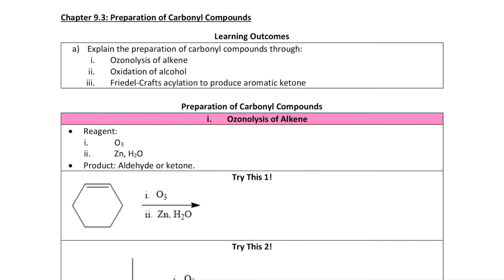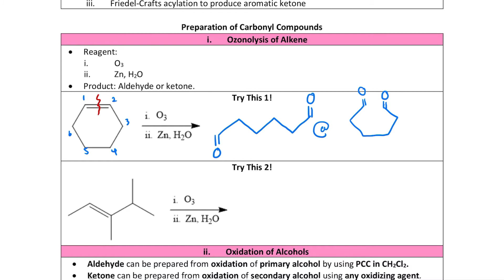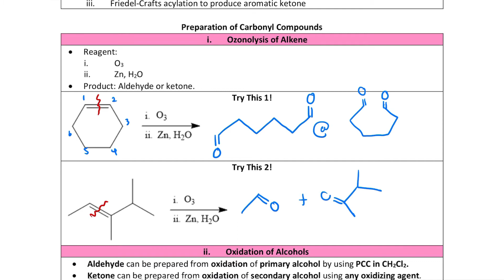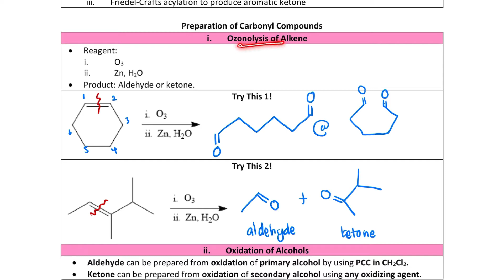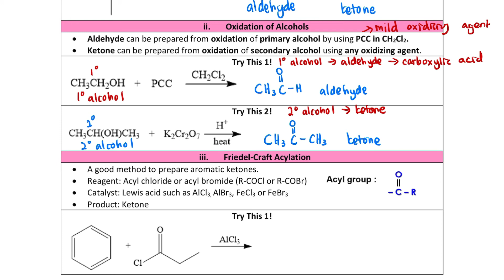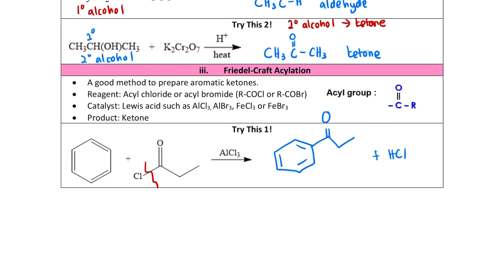Chapter 9.3: Preparation of Carbonyl Compounds